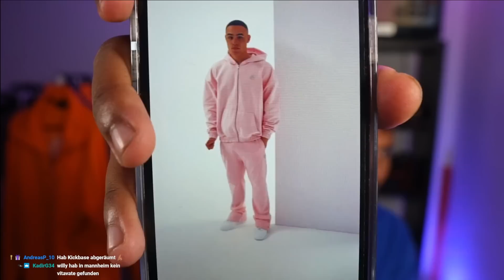HERO UND ONES TO WATCH IM PACK 🤩🍀 Willy macht Realtalk und hat Packluck in Fifa 23 | NiklasWilson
Cutter: EliaCrt